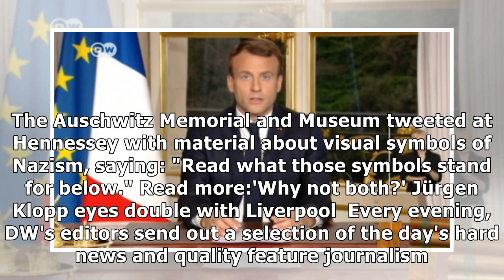Wales keeper showed 'considerable' ignorance of Nazi Germany | DW | 16.04.2019